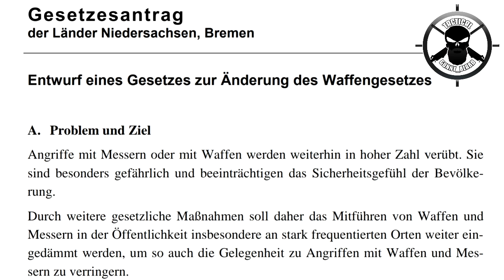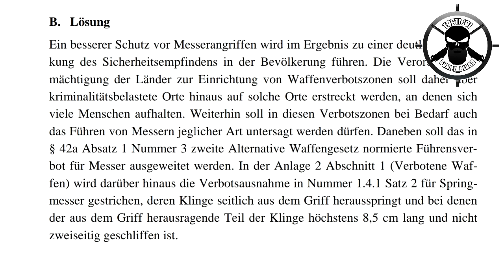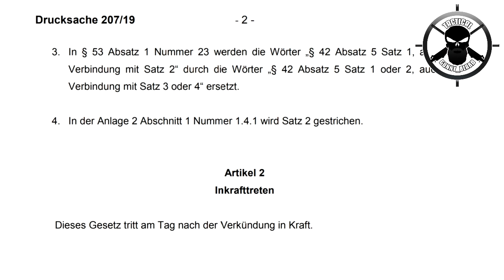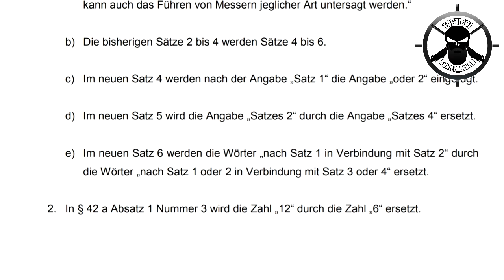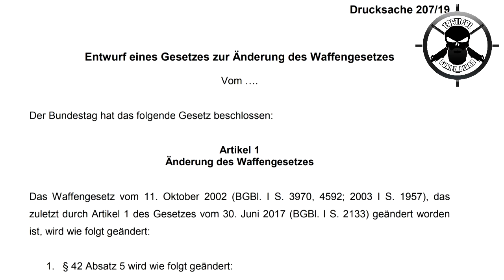MESSER VERBOT IN DEUTSCHLAND | WAFFENRECHT (Update Jun19)